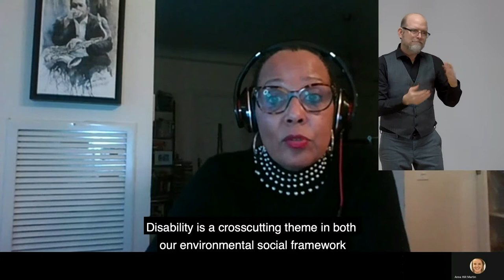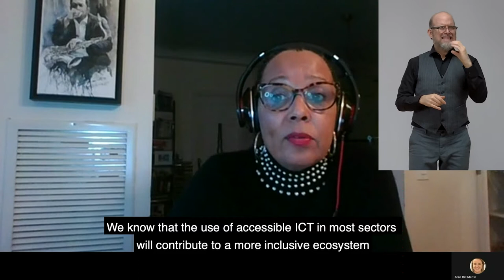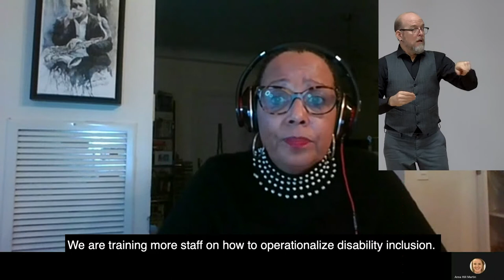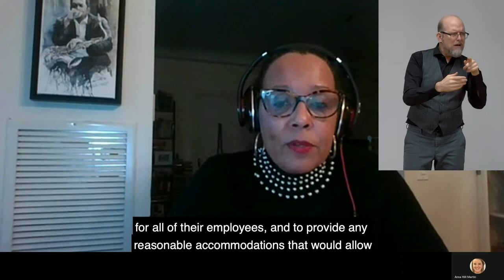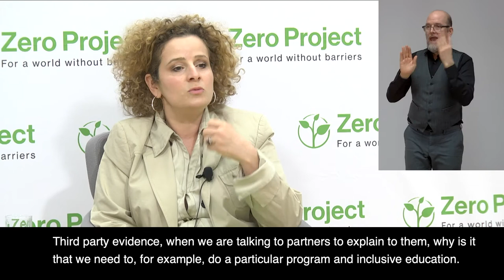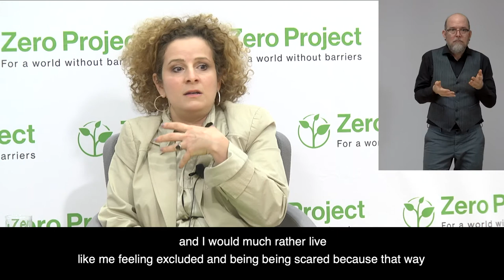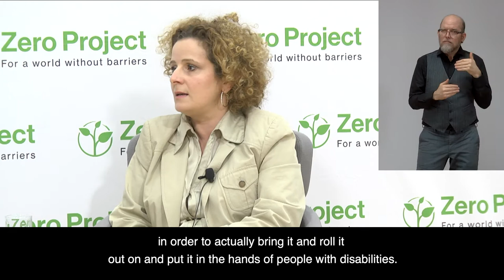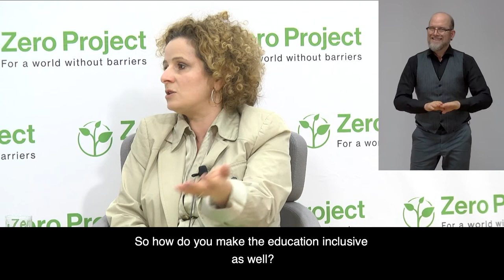Keynote Hour: Charlotte McClain-Nhlapo (World Bank) & Sofija Korac (US Mission to the UN)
Keynotes by: (1) Charlotte V. McClain-Nhlapo, Global Disability Advisor, World Bank Group (2) Sofija Korać, Senior Human Rights and Health Adviser, United States Mission to the United Nations

Speaker:
Charlotte McClain-Nhlapo, World Bank, United States of America
Sofija Korac, US Mission to the UN, United States of America